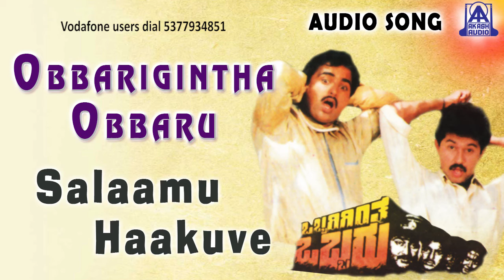Obbarigintha Obbaru | "Salaamu Haakuve" Audio Song | Sunil, Chi. Guru Dutt | Akash Audio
Listen to "Salaamu Haakuve" Audio Song from "Obbarigintha Obbaru" Kannada Movie, featuring Sunil, Chi. Guru Dutt,Vanitha Vasu, Mynavathi..
Exclusive Only On Akash Audio……
Song Name - Salaamu Haakuve
Singer - S.P. Balasubrahmanyam, Manjula Gururaj, B. R. Chaya
Starring - Sunil, Chi. Guru Dutt,Vanitha Vasu, Mynavathi
Banner - Sri Productions
Producer - K Janakiram
Director - A. M. Sameevulla
Music Label - Akash Audio